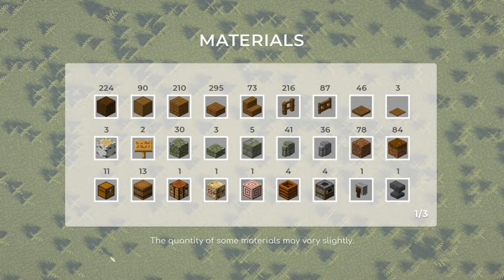Minecraft How to Build a Barn for Animals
A complete barn / animal pen with stables for your animals.

READ HERE

Guys, I made some mistakes in the Layout so please see the correct Layouts in this

If you already built it, sorry for wasting your time :( I promise to check out the Layouts better before putting them on the video.

And thank you to those who showed me the mistakes, this is very important to correct as soon as possible.

GAME INFO

🌼 RESOURCE PACKS
• Texture:
  - None/ Default

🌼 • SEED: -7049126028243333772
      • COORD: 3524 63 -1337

CREDITS

Nature Sounds: BurghRecords

NOTES

• English isn't our first language, so it may contain spelling and grammar errors in subtitles. Sorry about that.